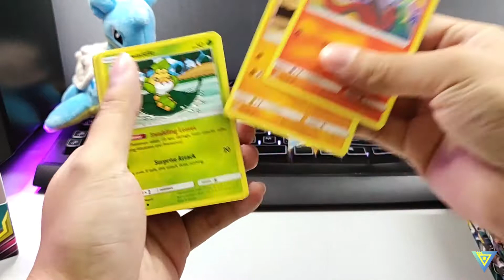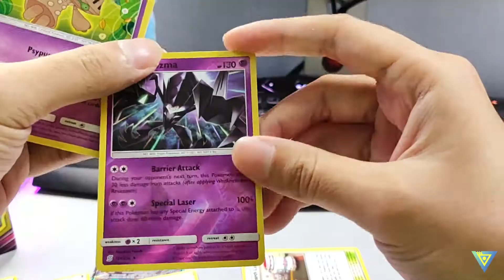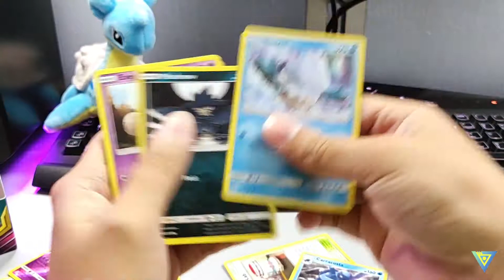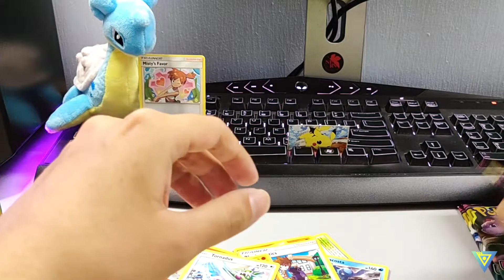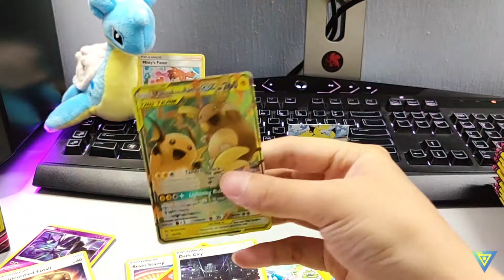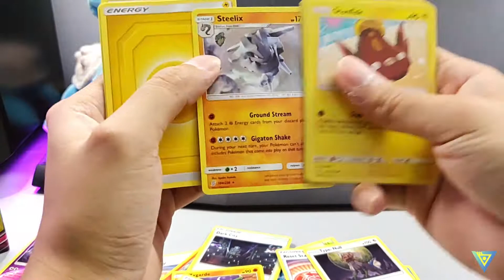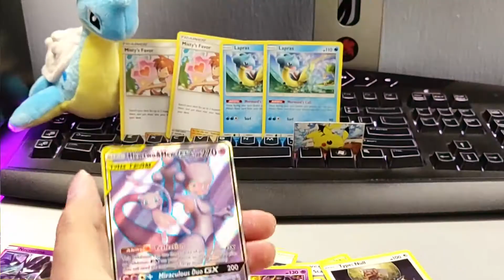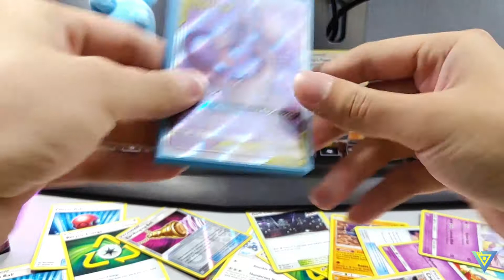SM11 Unified Box Opening |The rarest and lousiest card all in 1 box?!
SM11 Unified Minds opening!
It's a little bit late but it's still fun!
Second part is coming soon!